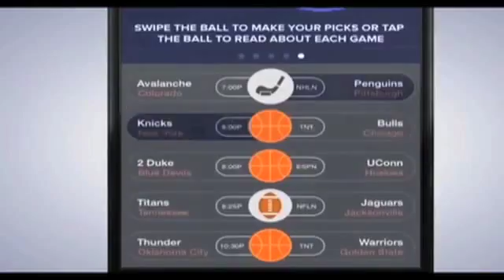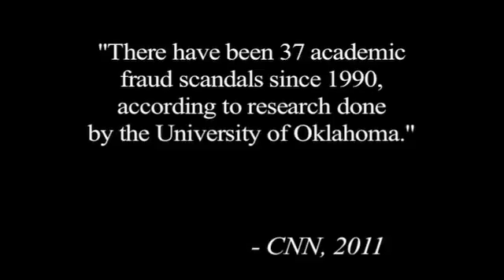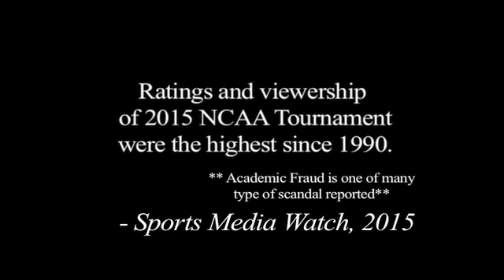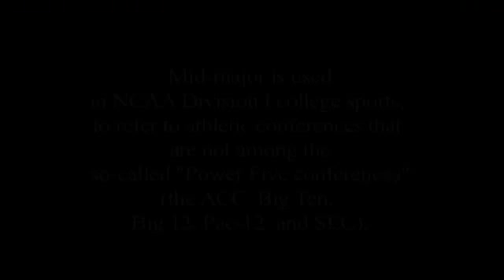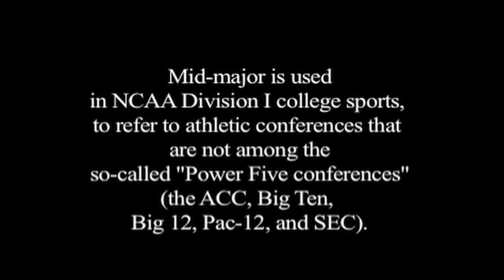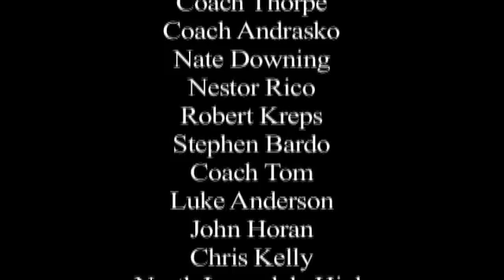"Media Madness: Influence of Media on College Sports"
Produced by: Kejuan White (NLCP: Collins - SDP S2015)

TRT: 9:58 min.

Synopsis:  This documentary explores the affects of how media portrays college athletes.  Are they being portrayed as professional superstars even though they are still considered amateurs?  Are student athletes overexposed to the limelight of fame?

Youth Produced with Free Spirit Media